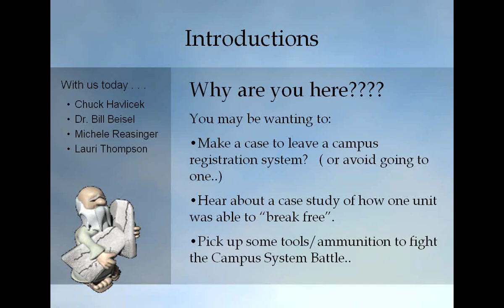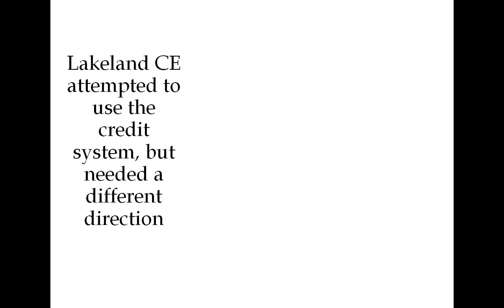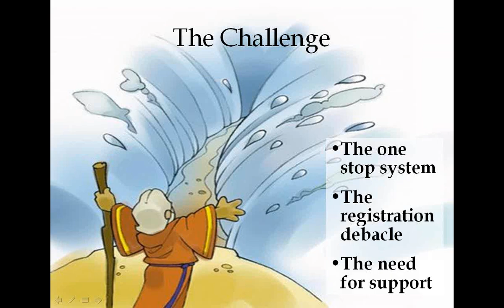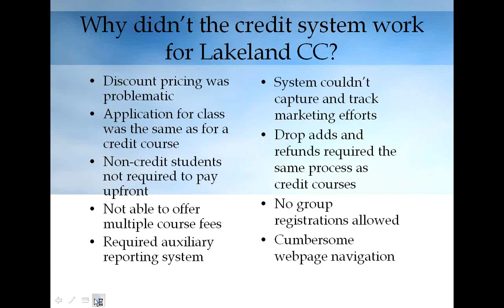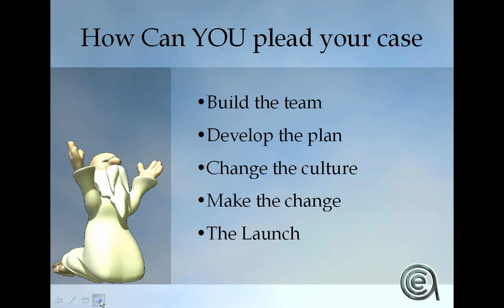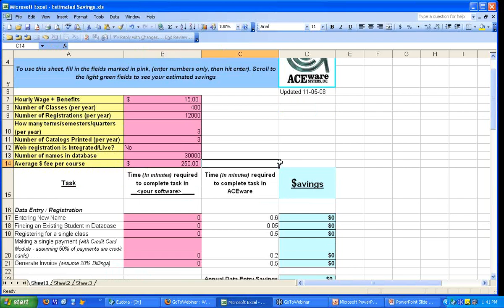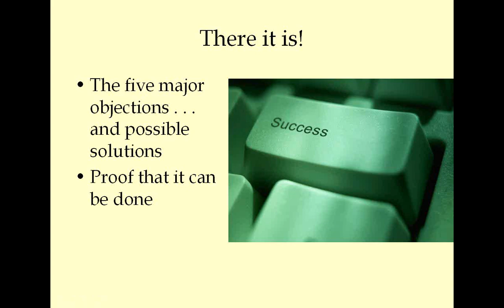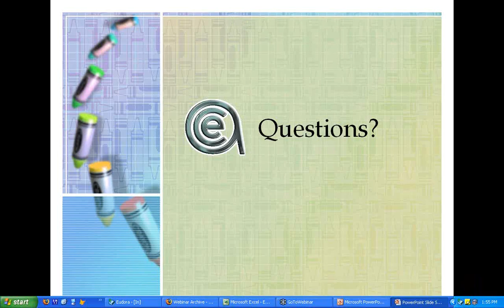The Moses Chronicles (Leaving your Campus Credit System)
Hear about a case study of how one unit was able to “break free” of their campus registration system, and pick up some tools/ammunition to fight the Campus System Battle.